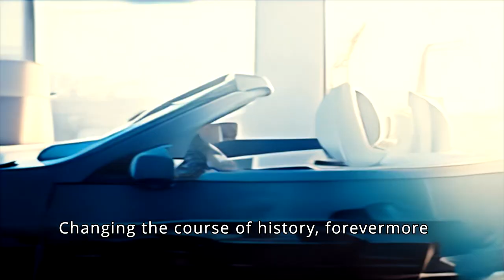Weird A.I. - Oppenheimer Style AI Parody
South Korean words don't match up 1:1 to subtitles. Had to remove words for timing. Blame the A.I.